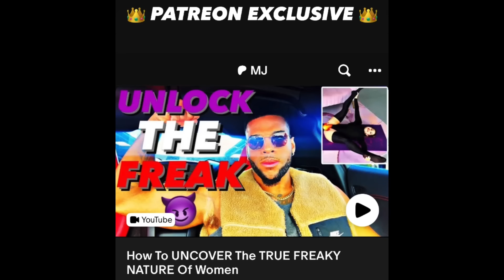HARSH TRUTH How WOMEN Choose MEN To Have S*x With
HARSH TRUTH Women Hide From You! harshtruthhowwomenchoosementohaves*xwith